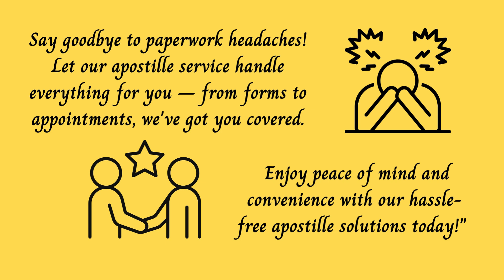Apostille Convenience! Florida Apostille. Apostille Florida. Apostille near Pensacola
Say goodbye to paperwork headaches! Let our apostille service handle everything for you – from forms to appointments, we've got you covered. Enjoy peace of mind and convenience with our hassle-free apostille solutions today!

Documents types for Apostille Service:

Covering: Cantonment, Century, Mc David, Molino, Pensacola...